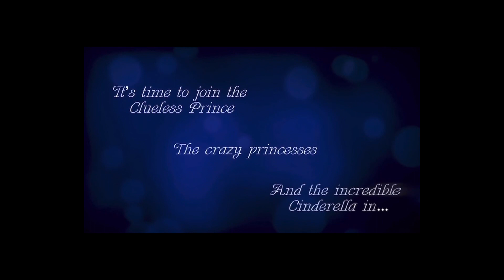JagTV Sept 19